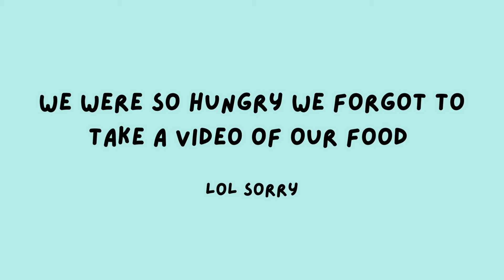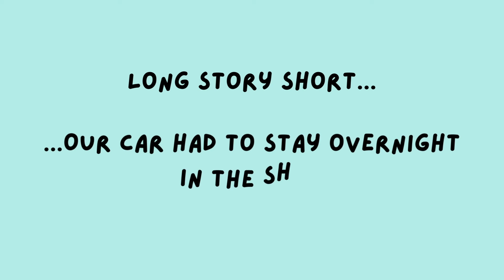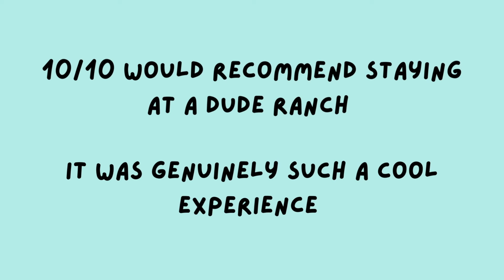we stayed at a dude ranch for spring break...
molls and i decided to step out of our comfort zones with our families this spring break. we stayed at a dude ranch in centennial, wyoming, with no cell service and farm animals right outside our cabin doors. we spent our days skiing, lounging around, and overall having an amazing time.

Vee Bar Guest Ranch you guys are the best!!